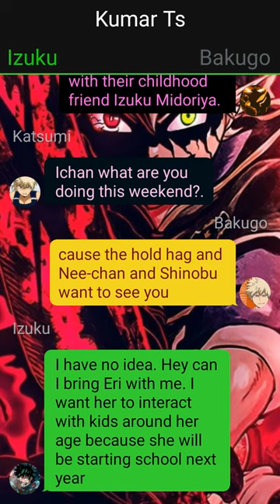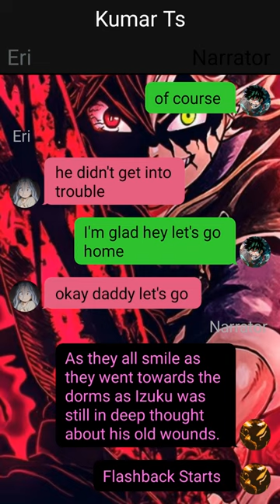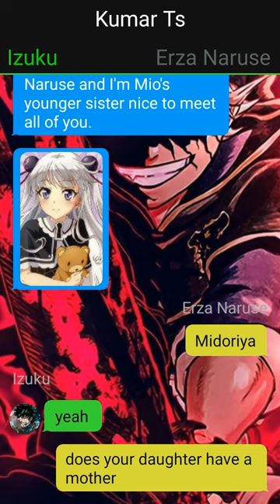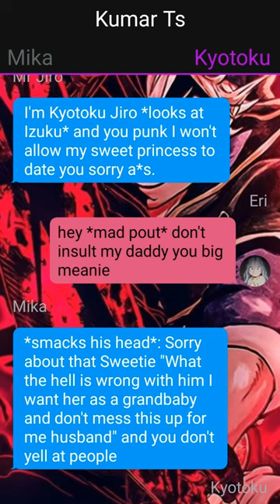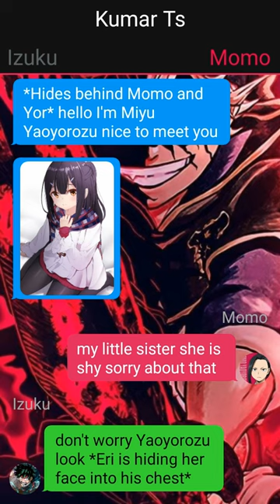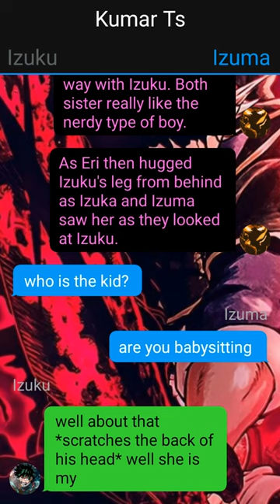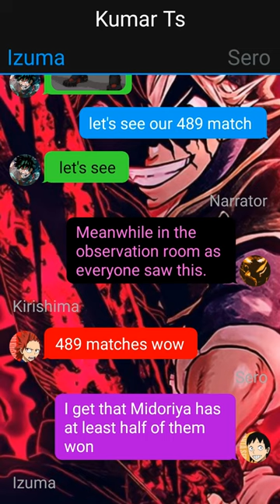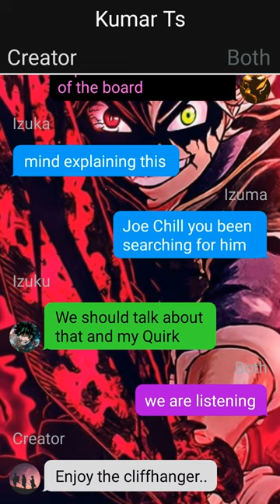Izuku's Past Is Horriable // Pt~1 // Deku Texting Story //